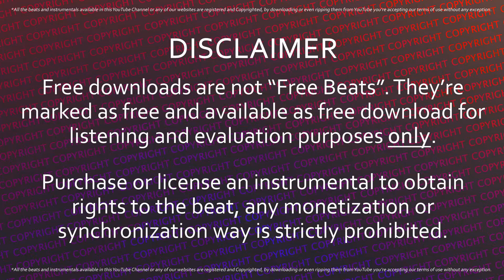😰 [FREE] Scary Trap Type Beat Instrumental - Scary Evil Trap Beats - Crime (Free Download)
😰 Scary Trap Type Beat Instrumental - Scary Evil Trap Beats - Crime